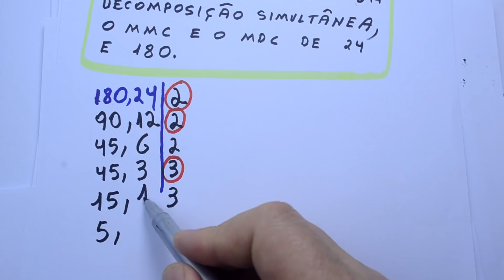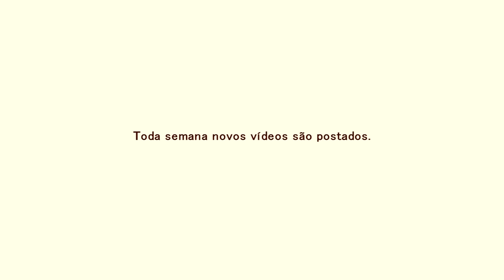GRINGS - ( MDC e MMC ) - Como achar o Máximo Divisor Comum e Mínimo Múltiplo Comum juntos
Neste vídeo iremos achar o Máximo Divisor Comum ( MDC ) e o Mínimo Múltiplo Comum ( MMC ) ao mesmo tempo.

Abaixo o link de alguns vídeos.